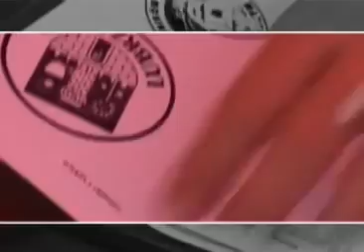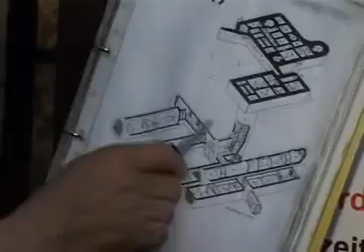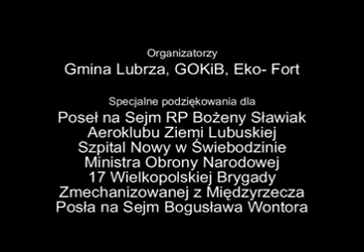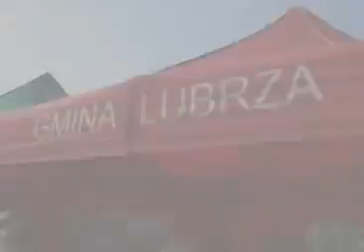GMINA LUBRZA: Boryszyn 2009